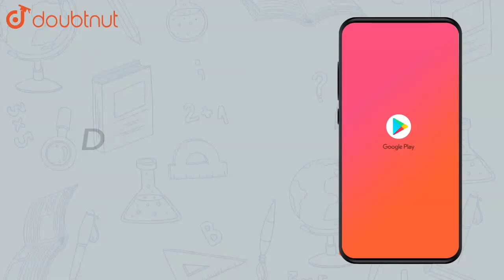Using divisibility tests determine which of following numbers are divisi |Class 6 Math |Doubtnut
Using divisibility tests determine which of following numbers are divisible by 6: 297144

Online Class में Admission लेने के लिए यहाँ click करें :
👉 Class 6 | English Medium | Tuition Classes :

👉 Have Any Query? Ask Us.